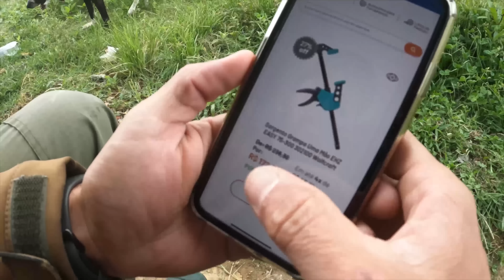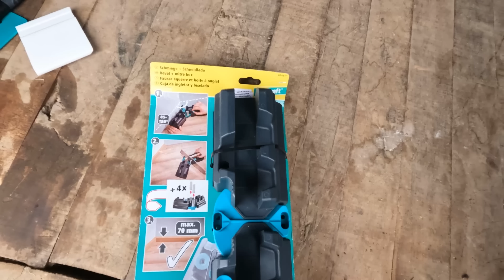ELE NÃO SABE COLHER BATATAS DOCES, OLHA O QUE FEZ - COMEÇANDO SÍTIO DO ZERO T03 Ep.36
Fala galera! No episódio de hoje finalizei a instalação da parte hidráulica do banheiro e dos rodapés que faltavam. Fomos até a plantação de batatas doces e já fizemos uma primeira colheita! Foi uma grande satisfação pra nós!

Seja membro Assinante do canal para ter acesso antecipado aos episódios e assistir a cortes e cenas extras e exclusivas:

Nosso Ebook : "Quero COMPRAR um sítio" 83 Perguntas para fazer a escolha certa!
Recadinho:

:: Receba as notificações de vídeos novos, siga algumas dicas abaixo:

1- Se você não estiver inscrito, clique no botão vermelho "Inscrever-se".
2- Clique no ícone de sino.
3- Selecione Todas as notificações na caixa de diálogo exibida.
4- Clique em Salvar.